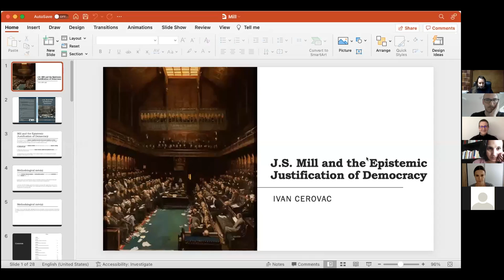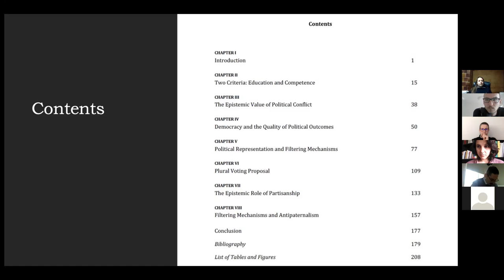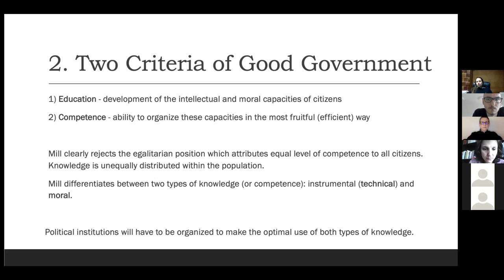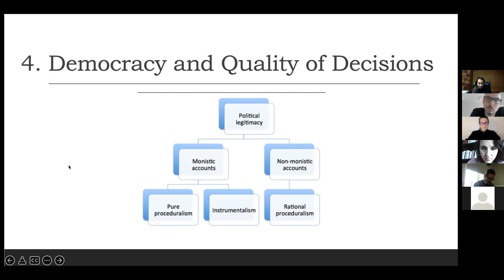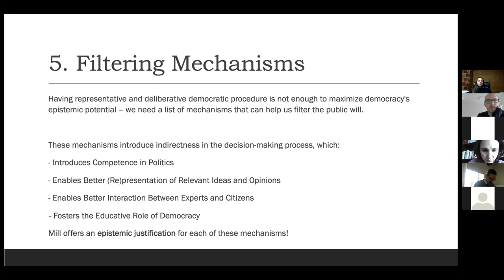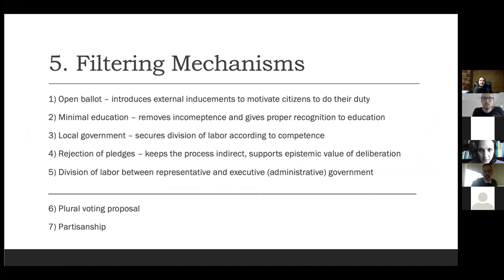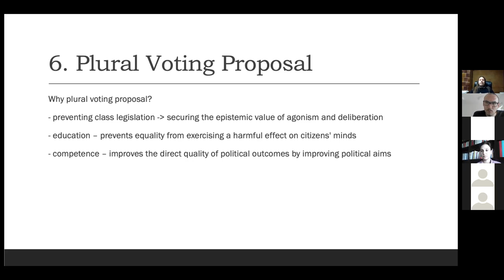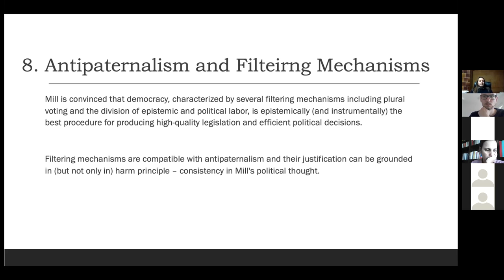CAS SEE Seminar with Ivan Cerovac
"Mill and Epistemic Democracy"

The talk focuses on the epistemic (cognitive) character of democratic institutional practices and the protection of fundamental liberties in Mill’s political thought, using it as a basis for interpreting institutional political proposals and moral standards within his theory. Mill addresses various issues and offers proposals that often seem to be motivated by different reasons and lead to diverse, sometimes even incompatible, results. I hold that identifying the epistemic criteria within Mill’s proposals can serve as a basis for unifying his political thought. Furthermore, it can help us resolve the tension between political and epistemic values present in contemporary discussions. The talk analyses several under-investigated ideas in Mill’s political thought. It characterizes Mill as an epistemic democrat and sets his theory in the broader explanatory framework related to the justification of collective decision-making procedures. My work follows Mill’s sophisticated argumentation from its roots in utilitarian moral theory to its implications in liberal democracy.

Ivan Cerovac is an independent scholar who holds two PhDs in philosophy, one from the University of Trieste and another from the University of Rijeka. He writes and teaches a range of topics in ethics and political philosophy, including political legitimacy, social justice, and democratic theory. Cerovac is the author of Epistemic Democracy and Political Legitimacy (Palgrave Macmillan 2020) and John Stuart Mill and Epistemic Democracy (Lexington Books 2022).